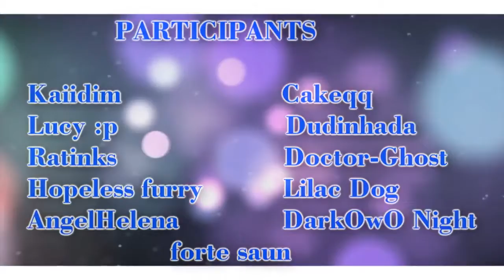Here comes the Hotstepper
Is big collab by Lilac Dog